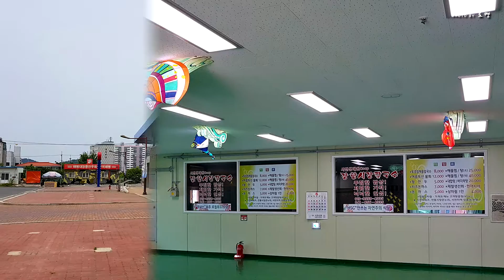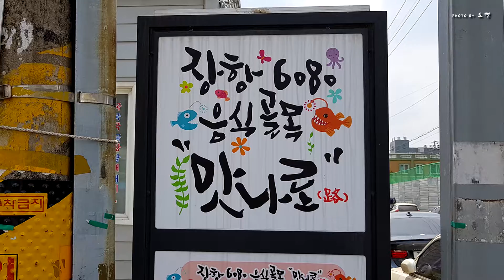[나 홀로 여행-13] 긴 목에 읍이 생겼다 해서 장항長項이라네